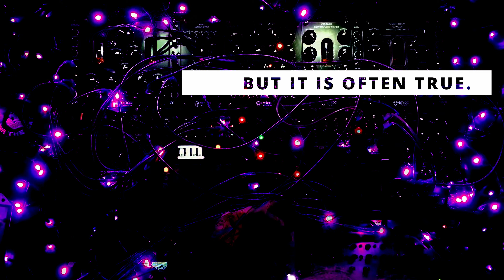Erica Synths Fusion / Eurorack Modular Synth Experiments = "You May Find..." by Bill T Miller !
Dark Synth DroneMusic Experimental Noise from Bill T Miller at HEADROOM Recording Studios Boston. Dig into BTM droning out on an Erica Synths fusion core+ modular synth ! Xtra THANX to SPOCK for his "YOU MAY FIND..." wisdom.

Video by BTM & Sheri Hausey.
What's in the case?

BTM ERICA SYTHS FUSION +
Elite Case 208 HP

BTM EURORACK MishMash HodgePodge
Make Noise 104 HP Skiff (powered)

Mutable instruments Ears
WMD Delay
Intellijel Springray II
Futureretro Transient Plus
Noise Engineering Basimilus Iteritas Alter
4ms Company Stereo Triggered Sampler
WMD Performance Mixer
WMD MSCL Stereo Compressor

super thanx to SHERI, ZIGGY CAT, ERICA SYNTHS, TUNA THE CAT, GIRTS & KODEK, SYNTHCUBE, CONTROL NYC, PERFECT CIRCUIT, SYNTH DIY GUY, HEADLESS HORSEMEN and YOU.